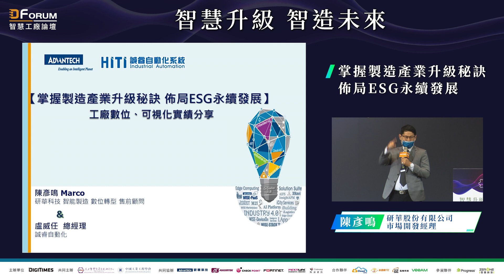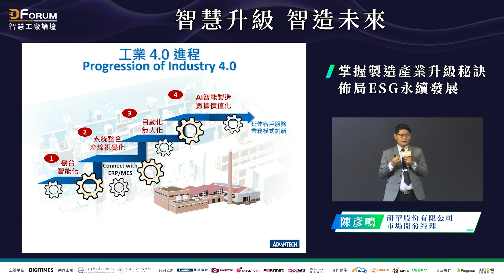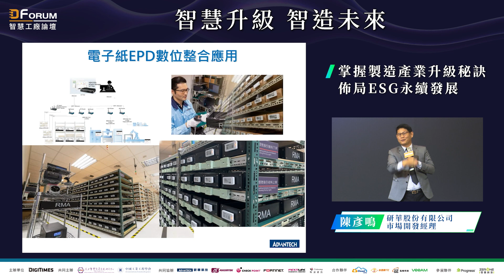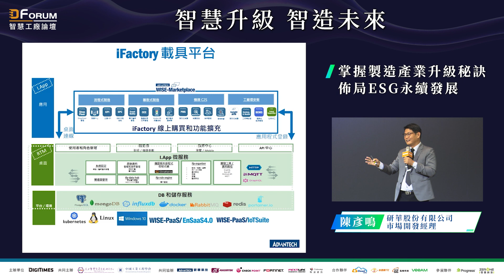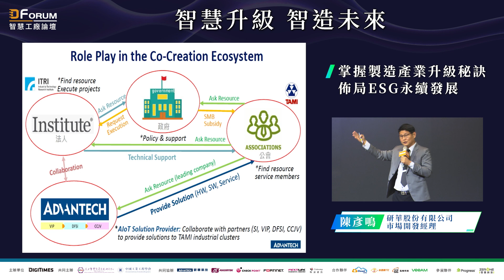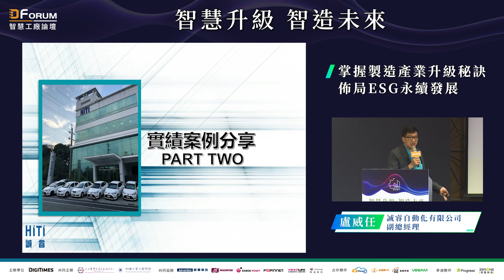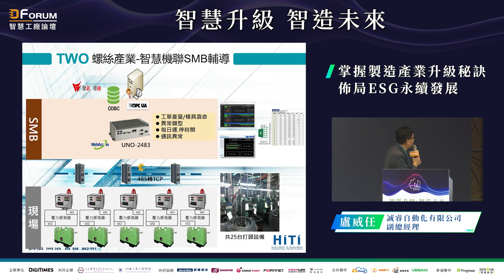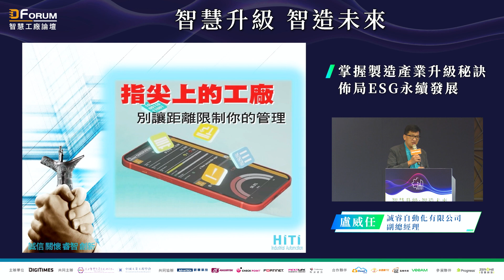【D Forum 2022智慧工廠論壇台南】研華：暢通底層資訊流，建構升級轉型基石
轉型須先練好基本功，再循序達成目標；最關鍵基本功即是數據集結與整合，運用好的工具，將工廠資訊流串接管理層的資訊流，實現數位資訊的完整化……

研華股份有限公司 市場開發經理 陳彥鳴
誠睿自動化有限公司 副總經理 盧威任